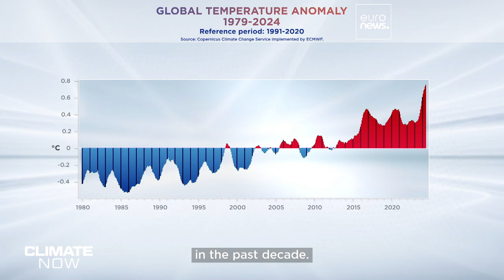How is Saharan dust impacting solar power?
Research shows that Saharan dust events can hit solar energy output hard. So what can be done to better manage the problem? Climate Now reports from Andalucía on efforts to beat the dust.